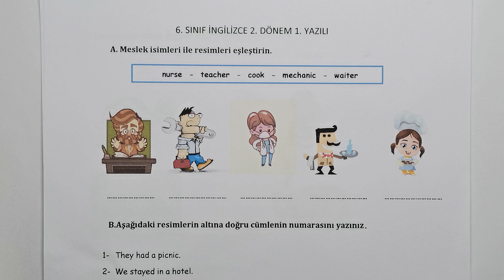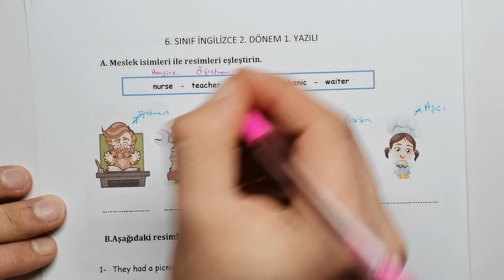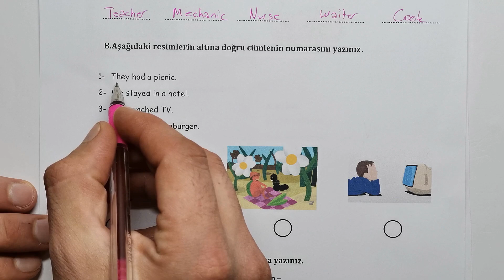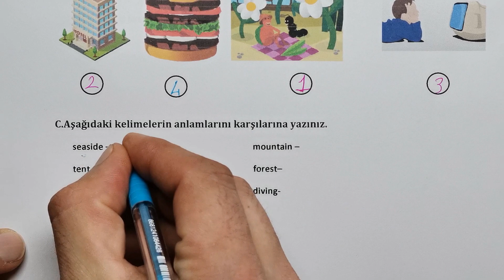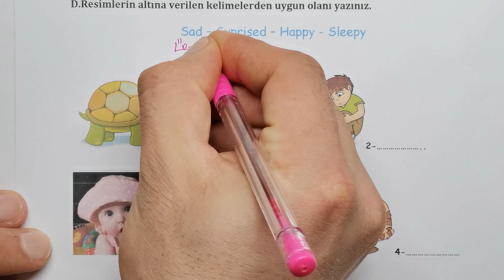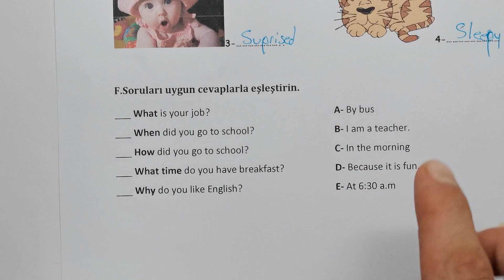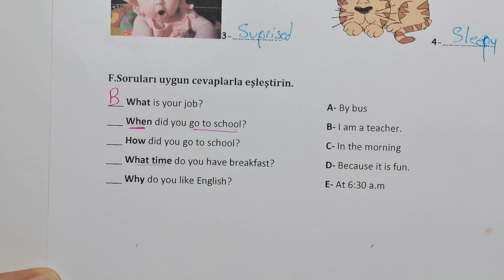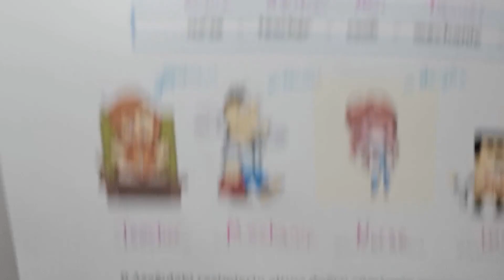6. Sınıf İngilizce Dersi 2.Dönem 1.Yazılı Soruları ve Cevapları Yeni 2022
Merhaba Sevgili Öğrencilerimiz bu videoda 6 Sınıf İngilizce 2. dönem 1.Yazılı konularını bulabilirsiniz.
6.Sınıf İngilizce Dersi 2.Dönem 1.Yazılı Sorularına buradan ulaşabilirsiniz.